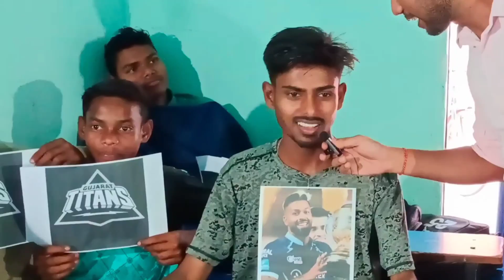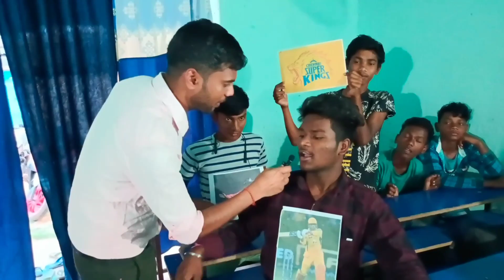CSK Vs GT || IPL Reporting..2023 😂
CSK Vs GT || IPL Reporting..2024 😂

IPL, IPL 2024, IPL reporting, IPL spoof, IPL comedy, IPL dubbling video, IPL funny, ipl media, IPL me ladai,

cricket, cricket 2023,cricket lover, cricket team, cricket funny video, cricket fun, cricket comedy, cricket media,

Bundu, Bundu vlogs, Bundu kar shar, Bundu public, Bundu public vlog, bundu public Mela reaction,

Creator - BRAND BABU

                          From - ( India )